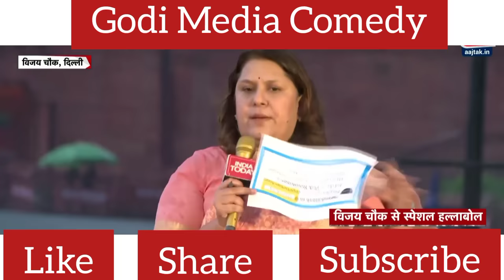Supriya Shrinate Roast Anjana Om Kashyap ॥ Godi Media Latest ॥ Godi Media Comedy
THE SOLE AIM OF THIS VIDEO IS TO ENTERTAIN PEOPLE! NO INSULT/HARM IS INTENDED TO ANYBODY! NO OFFENCE! BE CALM AND ENJOY!